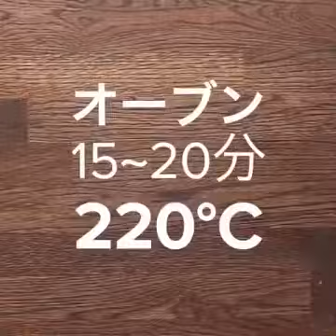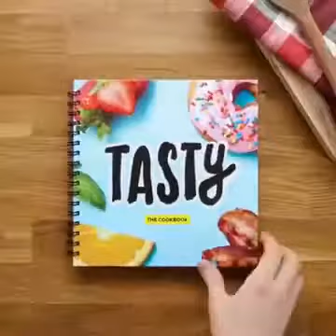Chocolate sandwich Cake rolls Waffle yum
Cupcakes used to be so simple. You could slap some canned vanilla frosting and sprinkles on a couple of tiny cakes and not have any reason to feel like you weren't pushing the envelope. But in the past few years, things have gotten complicated, and bakeries like Crabapple in Australia, Sprinkles in L.A. and Magnolia in New York have put the gourmet cupcake on the culinary map. Once just a vehicle for delivering a sugary frosting payload to the bloodstream, cupcakes are now a sophisticated, diverse set of desserts in their own right.

How To Make Chocolate Cupcake Decorating 🍧🍰 Amazing Cupcake Cakes Recipes Videos 2019

Fortunately, unique cupcake decorating techniques are not out of reach for ordinary kitcheneers and weekend bakers. It's easy to create elegant and delicious cupcakes at home without years of training or recipes more complicated than the instructions on a box of cake mix. In this article, we'll take a look at sophisticated cupcake recipes and ideas for decorating that go beyond chocolate jimmies and toothpick flags.